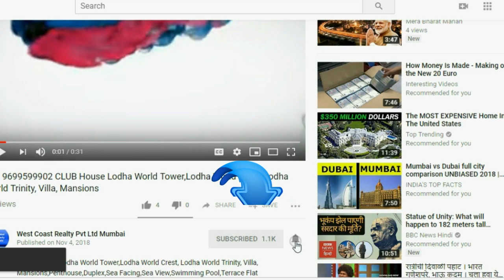ISHA Amabani Aanand PIRAMAL's 860cr Pvt Residency ‘Gulita’ Worli Sea Face bungalow